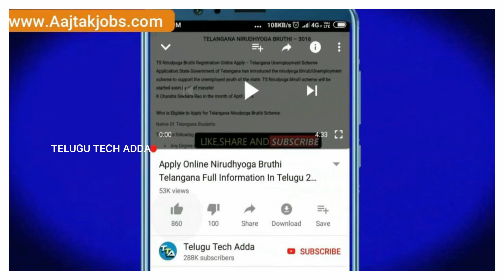కేంద్రం మరో భారీ షాక్ || Central Govt Eliminates Gas Subsidy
Offers on Flipkart :